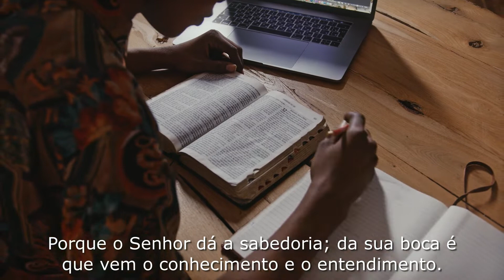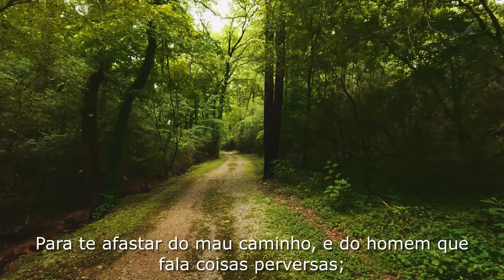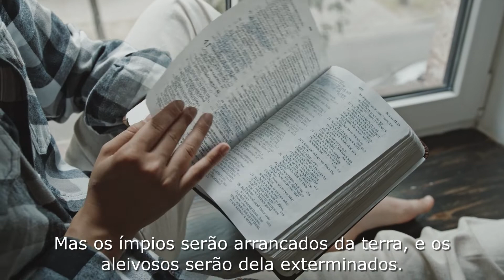Lições para você aplicar no seu dia a dia - Provérbios 2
Breves e poderosas verdades que ensinam uma lição para você aplicar no seu dia a dia.